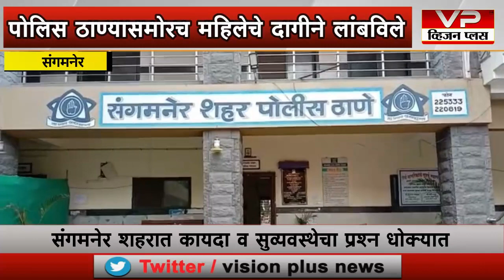चक्क...! पोलीस ठाण्यासमोरच चोरट्यांनी महिलेच्या गळ्यातील दागिने लांबविले...